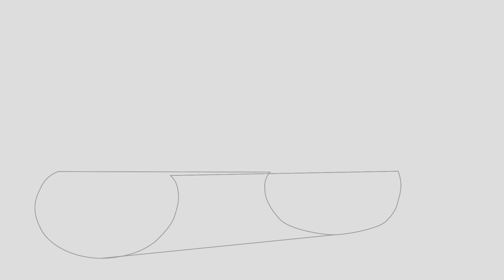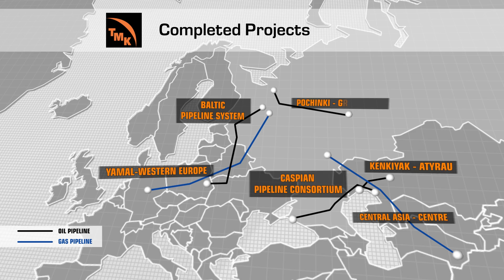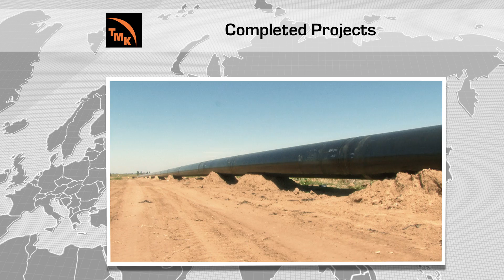TMK. Large diameter pipes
TMK is one of the world's leading producers of steel pipes and a global supplier of pipe solutions for the oil and gas industry. TMK produces a wide range of welded large diameter longitudinal and spiral pipes used in oil and gas trunk pipelines and compliant with Russian and international standards.